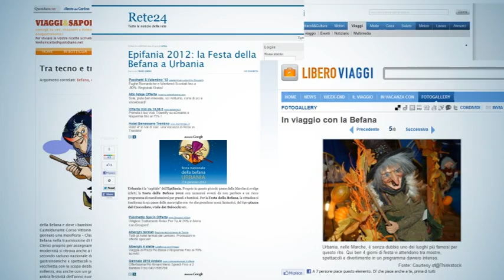Festa Nazionale della Befana di Urbania